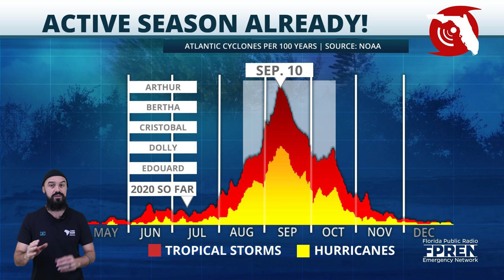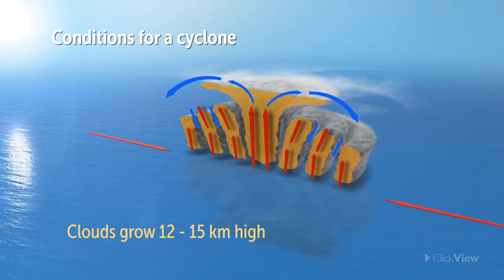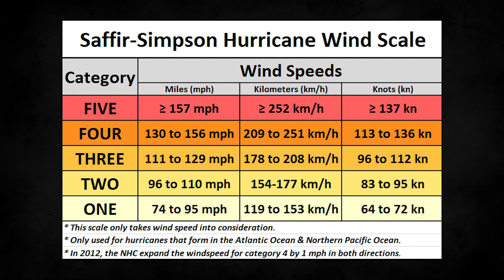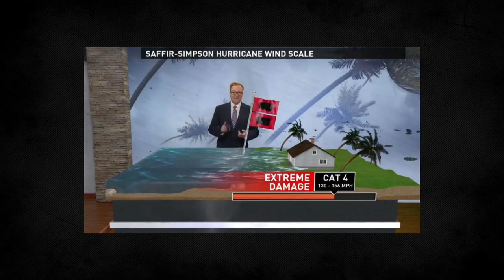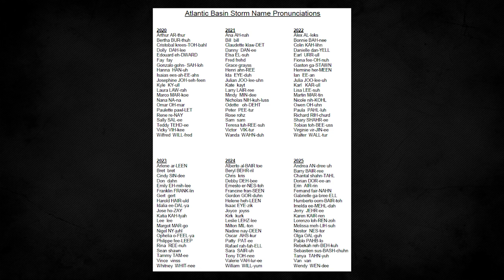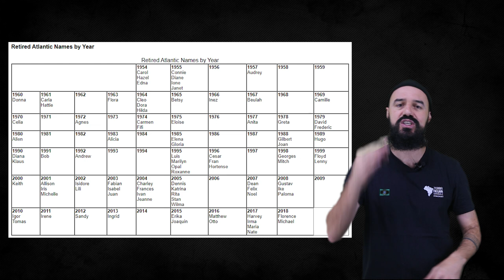FURACÃO LAURA, é possível enfrentá-lo?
Você sabe como se forma um furacão? Qual estação do ano? Quais continentes? Qual o tamanho? Como ele se dissipa?
Pois é... muitas dúvidas serão respondidas no vídeo de hoje. O professor Percy criou esse baita vídeo para te explicar mais sobre a gênese dessas zonas de baixa pressão atmosférica e como os furacões tem potencial de atingir a população. Além disso também descreve a origem e conceito da escala Saffir-Simpson, uma escala utilizada com base na velocidade dos ventos de um furacão.
Nesse vídeo você verá conceitos importantes como: ciclone extratropical, tempestade tropical, depressão tropical, ciclone tropical, tufão, furacão..